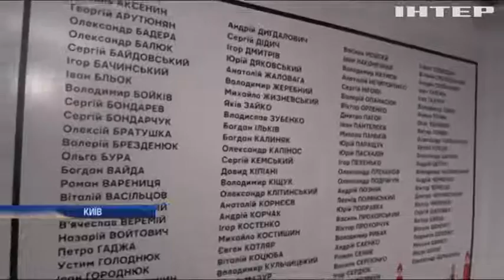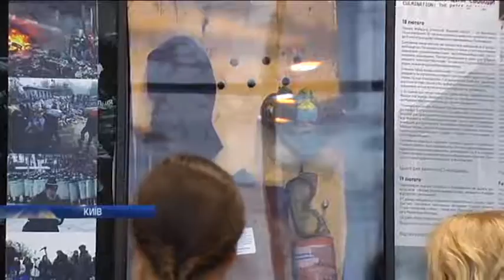Історія Майдану у фото: у Києві відкрили виставковий простір